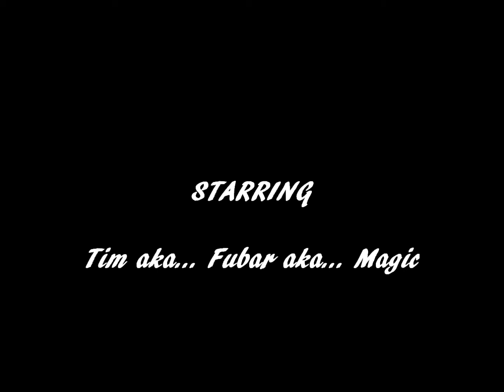Grid (2 races)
Two races. Thank God for flashbacks lol